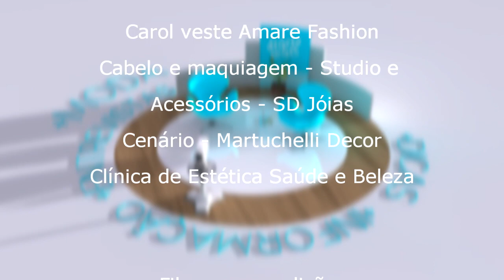Diário Mais - Visita a loja Euro Colchões